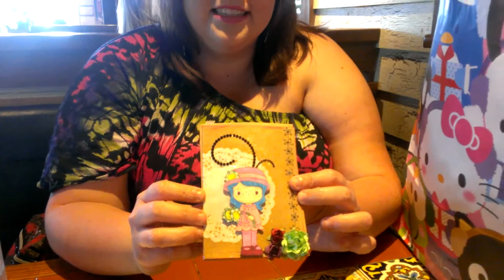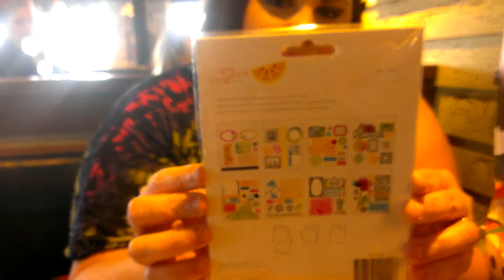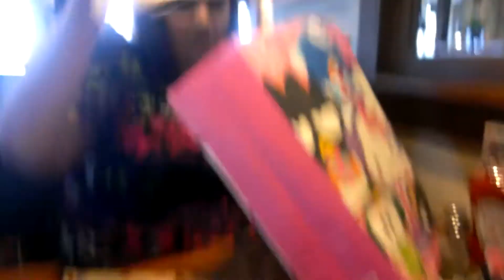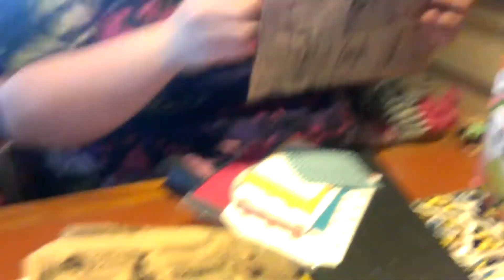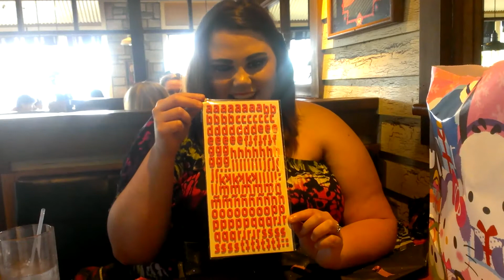Me opening my gifts LIVE with Melanie "intelligentbella" on our girls day out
OMG! I absolutely had the best day today . You gave me so many great goodies and I am in love with those Hello Kitty Lip Balms!!! :)  Lunch was delicious and we shopped our little hearts out and time flew by so fast. So happy to make a new scrappy friend and can't wait to see you again soon.

xoxo
ashley